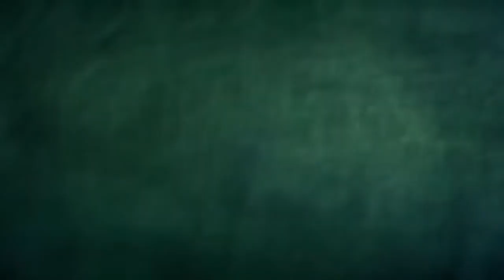Let's Go On A Trip! | Spookiz Cookie | Kartun Lucu